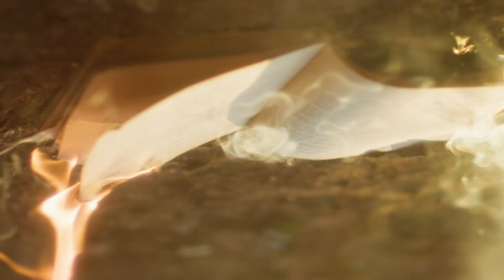Love In Aleppo - alternate trailer by Hicham Lasri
une histoire de perte, d'amour et de ballons.